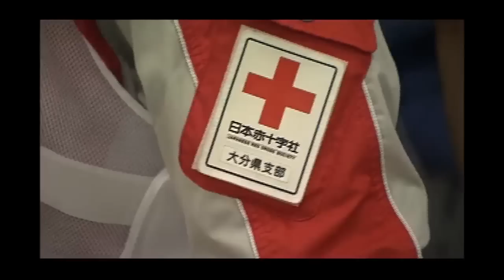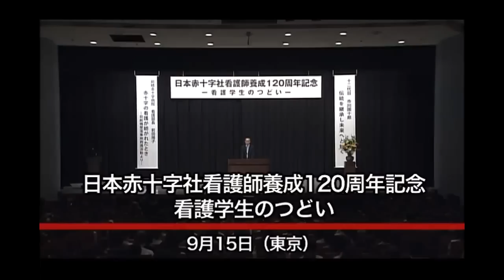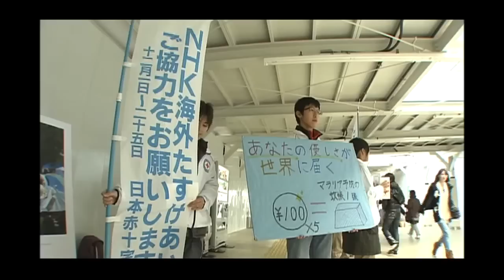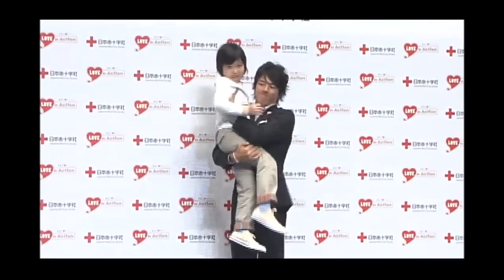【日本赤十字社】赤十字この1年2010～本編～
2010年の日本赤十字社の活動を紹介。
全国赤十字大会(東京)　美智子皇后、宝塚歌劇団　雪組、水夏希、愛原実花、ソルフェリーの夜明け
Love in Action Meeting Live(東京)　山本シュウ、metis、青山テルマ、アンジェラ・アキ
マツダオールスターゲーム2010（福岡、新潟）
親子で学ぶ赤十字「人道・平和」探究スクール（徳島）
九州8県支部合同救護訓練(沖縄)
看護師養成120周年記念　看護学生のつどい(東京)　市川団十郎、市川團十郎
ノーベル平和賞受賞者世界サミット(広島)　ダライ・ラマ１４世、デクラーク元南アフリカ大統領、ジョディ・ウィリアムス女史、エルバタライ前IAEA事務局長、平和運動家　マイレッド・マグワイア女史
赤十字広報特使　藤原紀香　小学校で赤十字の授業
はたちの献血キャンペーン　記者発表会(東京)　石川遼、ゆず、峰山真彩、Hey和